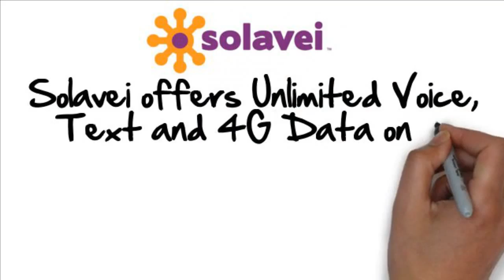CO Solavei $49 or FREE Unlimited Talk Text Data